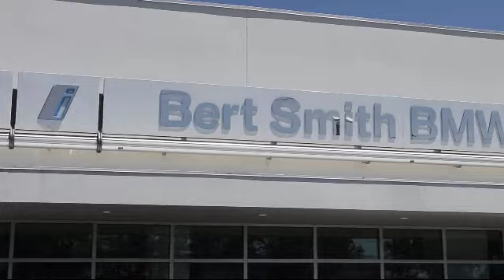2018 BMW 5 SERIES 540i St. Petersburg Tampa Clearwater Bradenton Palm Harbor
2018 BMW 5 SERIES 540i Stock Number: H746711 Vin:WBAJE5C55JWA96510.